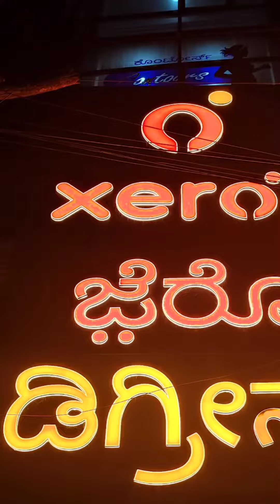Sunday Special || @ Prasad multi touch 2908